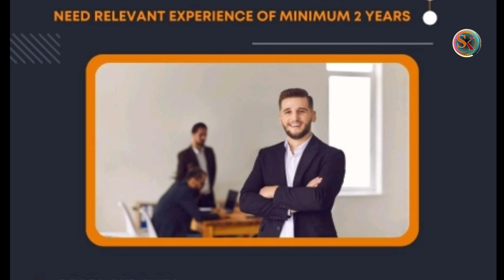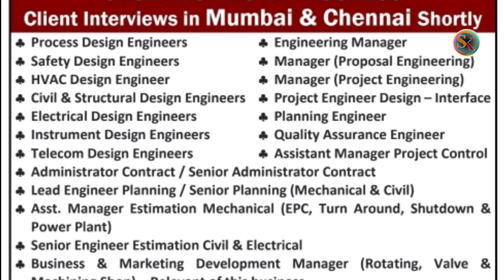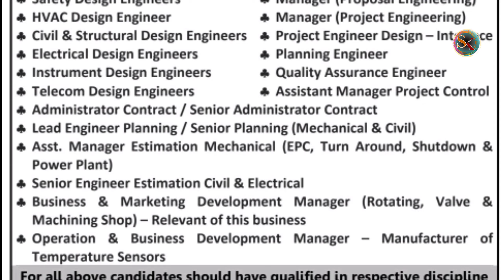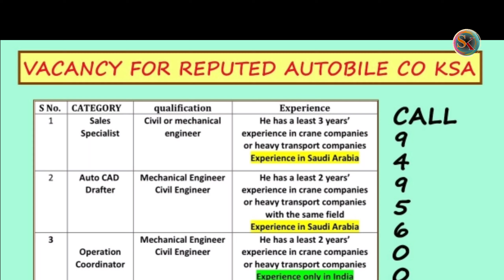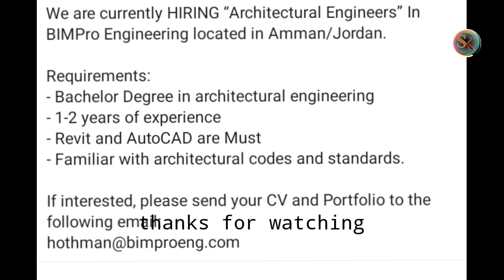Gulf Jobs in Malayalam 2023 l Gulf Jobs 2023 l Job Vacancy 2023 l UAE, Qatar, Saudi Bahrain Job 2023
A Gulf job typically refers to a job opportunity in the oil-rich countries of the Persian Gulf region, such as Saudi Arabia, United Arab Emirates (UAE), Qatar, Kuwait, Bahrain, and Oman. These jobs can be in a variety of industries, but many are in the oil and gas sector. They can include positions such as engineers, technicians, managers, and other roles that support the exploration, production, and distribution of oil and gas. These jobs often offer high salaries and benefits, but can also come with challenges such as being away from home for long periods of time.

ascent jobs
epeper jobs
epeper times
job epeper

☞ My Gears
Camera used              :  Oppo A9 2020 &  Samsung M31s
Tripod                          :  BENRO